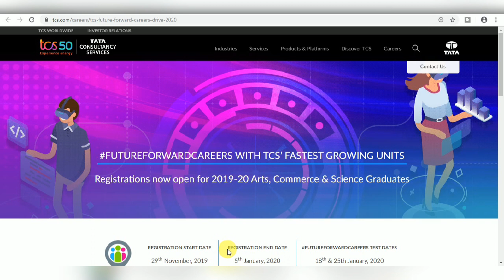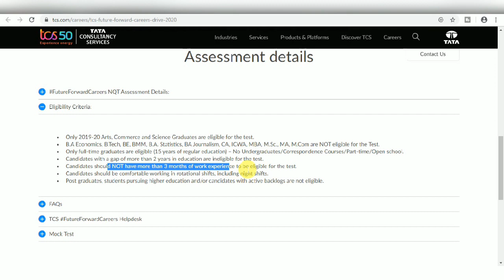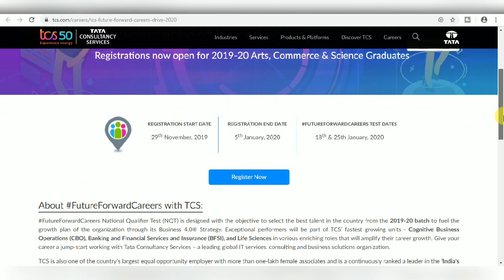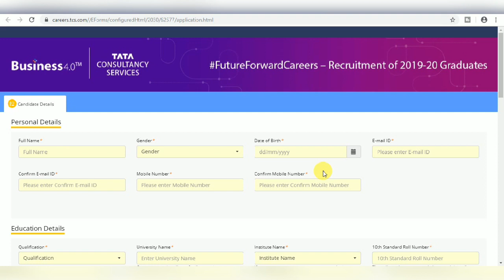TCS Recruitment 2019 I Arts, Commerce & Science Graduate I Apply Online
Tata Consultancy Services ( TCS ) Invites Online Applications From 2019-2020 Graduate Candidate. All Eligible Candidate Can Apply Online For This Job Recruitment.These Vacancies Are For Arts, Commerce & Science Graduates.

In this video You Can Learn How to Apply Online TCS Recruitment and you will also get the complete information about this job opportunity.